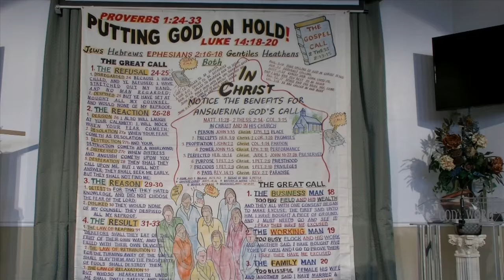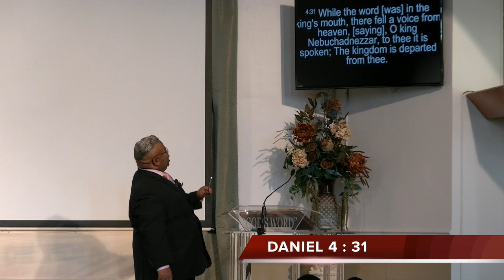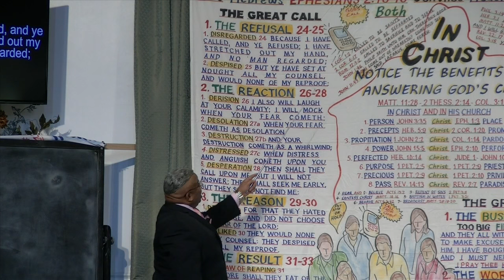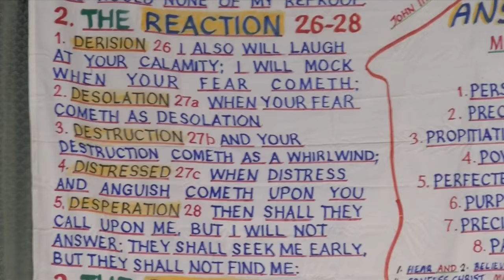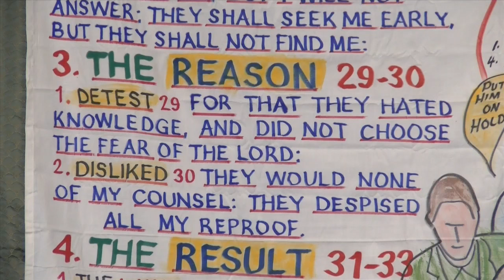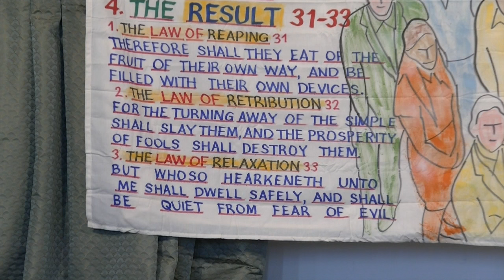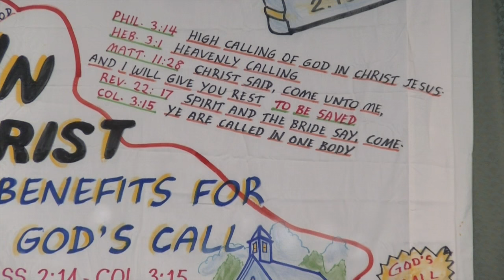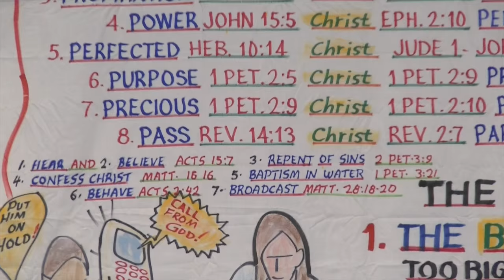PUTTING GOD ON HOLD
This sermon is titled PUTTING GOD ON HOLD preached by John Shannon Sr. at the James Road Church of Christ located at 2400 James Rd in Memphis, TN 38127; Please Contact